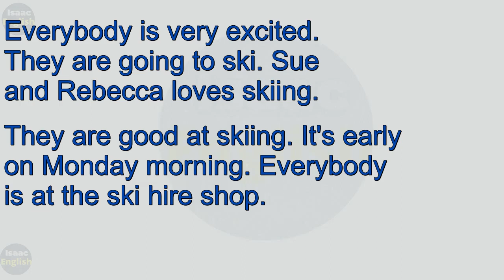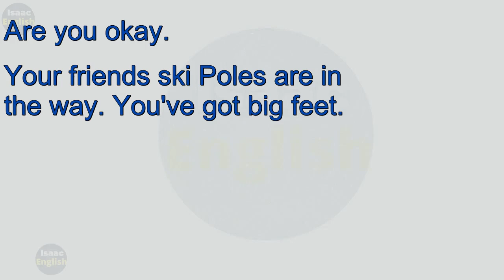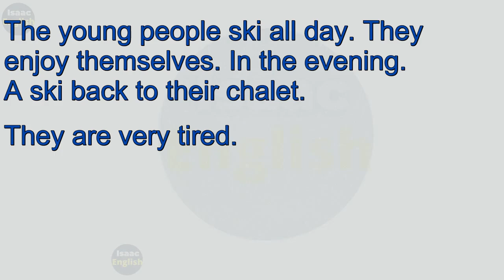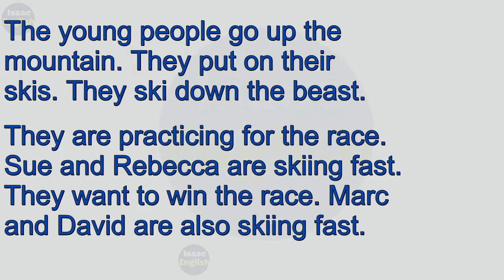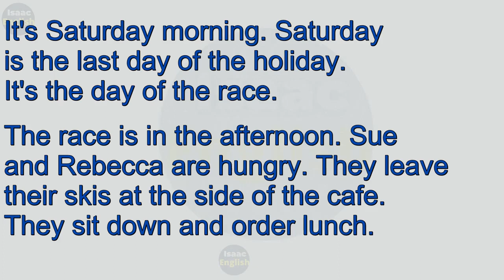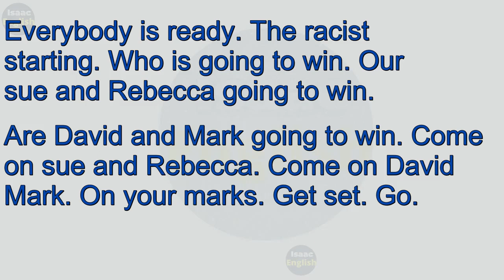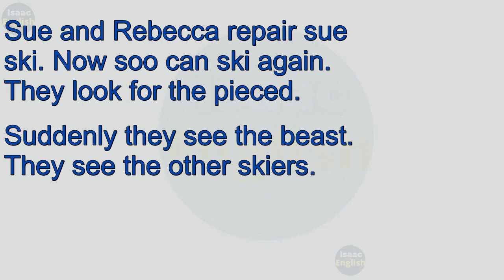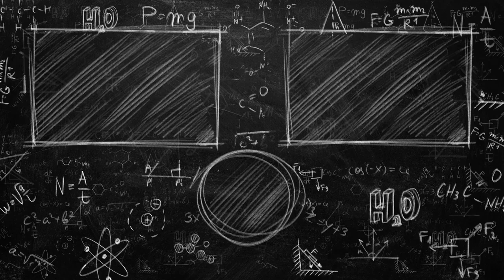Learn English through Story Level 1 / English Basic Beginner.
In this video you will learn English with pictures. With each new video, you will learn new English words with short videos.
You want to learn English with stories, so watch the continuation of this story in the next video. good luck.
Learn English through Story / Isaac English.